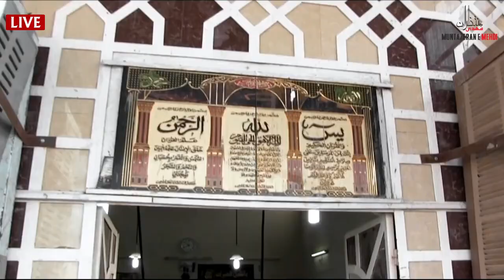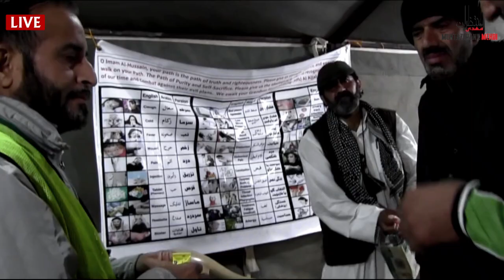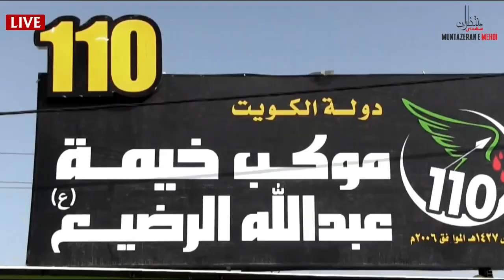LIVE 🔴 From Karbala Arbaeen Walk | Najaf to Karbala | 1443 Hijri / 2021 ( Watch Full New Video )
LIVE TELECAST BY:- MUNTAZERAN-E-MEHDI TEAM

Vidoe Source : Ahlulbayt TV & Farhan Naqvi Films
Audio Nauha : Ali Safdar & Shadman Raza
Editor : Muntazeran E Mehdi